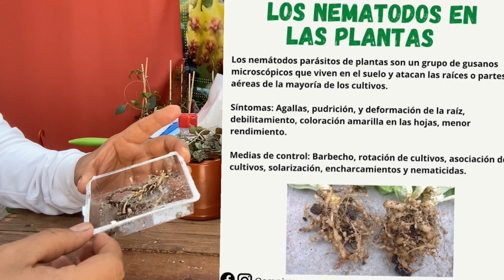Una hoya,con….NEMATODOS!😱☹️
Que es esto!😱😱😱 Si, no lo vemos! No, lo creemos….Hasta que nos pasa.
Pero no hay de que preocuparse. Mi error fue reciclar una pequeña maceta, y no desinfectarla antes de volver a usarla.
Pero es bueno prevenir y estar al pendiente de nuestras plantas. Esperamos esto sea suficiente, y si nooo, tendremos que tratar de otro modo. 🤕😅
Mis hoyas tienen su sustrato que yo les hago y me convenzo cada día más, que entre menos tierra llevan, más sanas están. Así que prefiero el sustrato mineral. 😎
A ella, aún no se lo ponía.☹️ Pero ya me paso… ahora hay que estar más atentos que antes.☺️